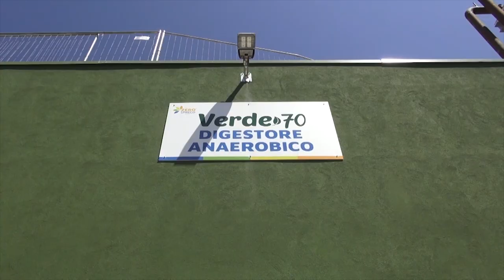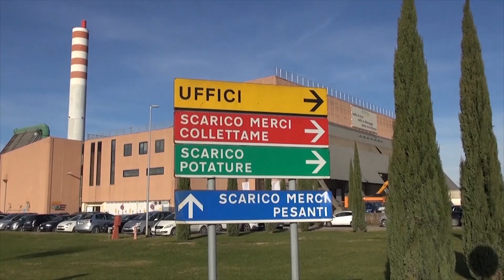L’ambasciatore del Bangladesh all’impianto a recupero integrale “Zero Spreco”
L’ambasciatore del Bangladesh in visita all’impianto a recupero integrale  “Zero Spreco” di Aisa Impianti, a San Zeno.
Dopo la visita nelle scorse settimane di una rappresentanza della comunità bengalese aretina adesso è stata la volta del diplomatico per conoscere il funzionamento dell’impianto e rinsaldare i legami tra la numerosa e integrata comunità bengalese e il territorio aretino.